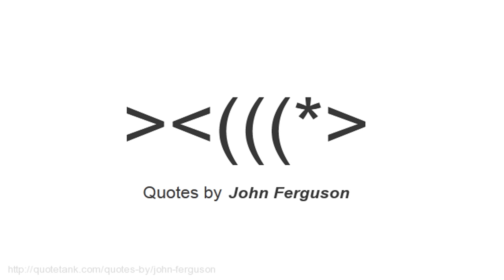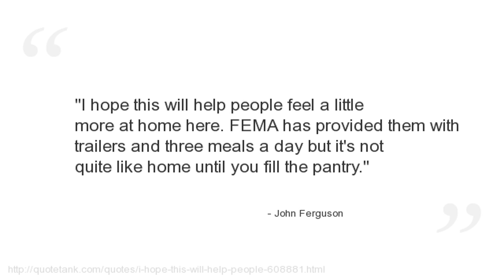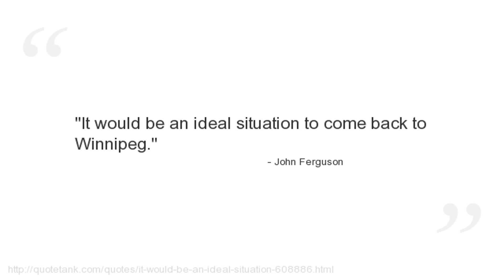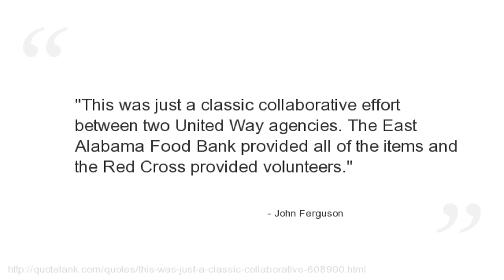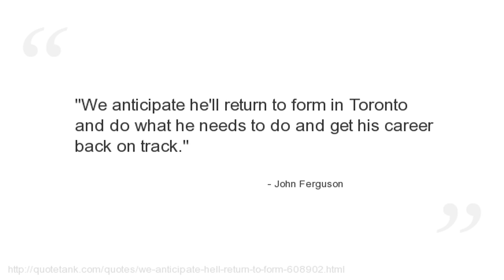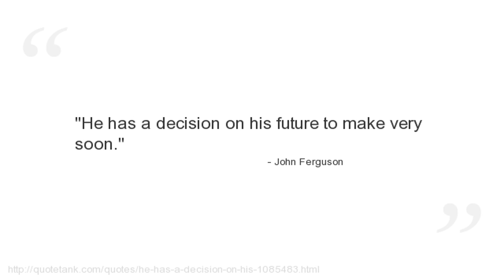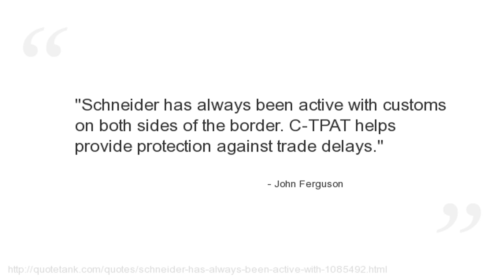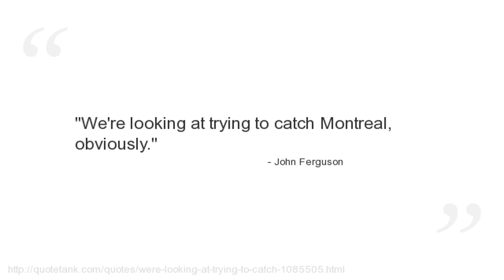John Ferguson Quotes